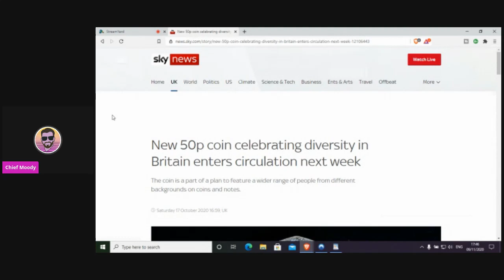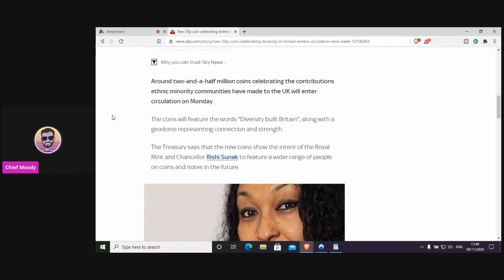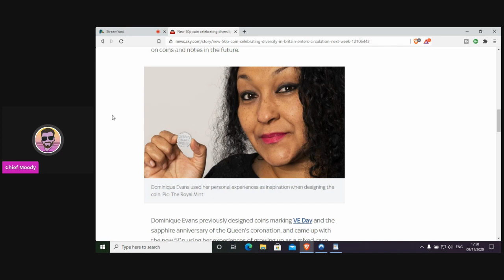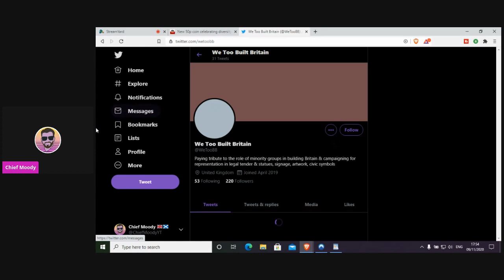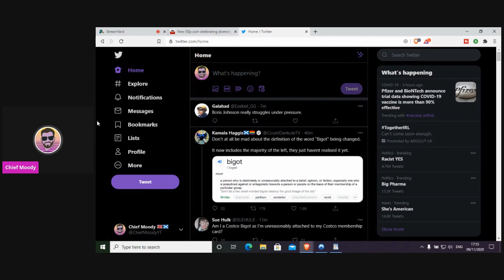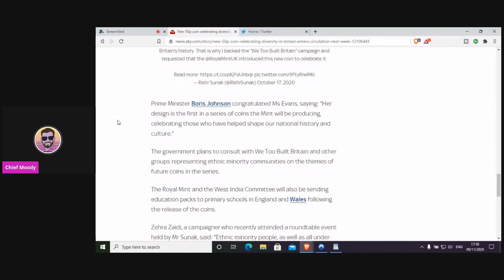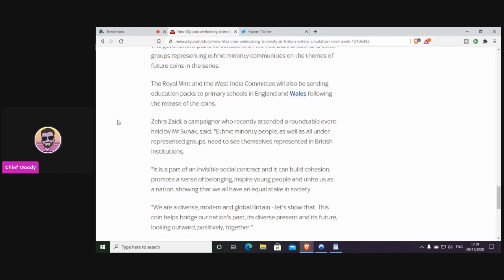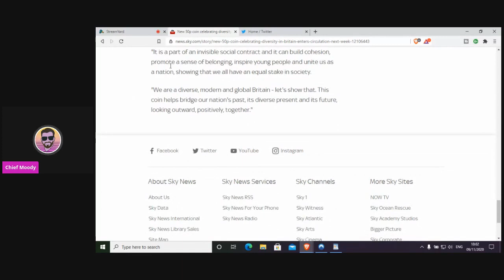Diversity Did NOT Built Britain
This video is from a segment from my recent live stream.